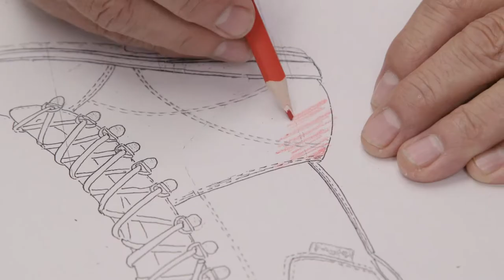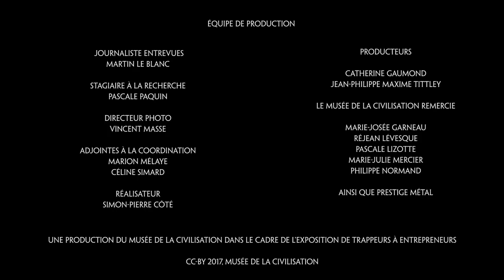L'entreprise aujourd'hui | De trappeurs à entrepreneurs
Que représentent les entreprises dans notre quotidien, et sur quoi s'appuient-elles pour demeurer en vie? Le Musée de la civilisation a demandé à six propriétaires d'entreprises familiales.
Explorez 4 siècles de commerce à Québec.